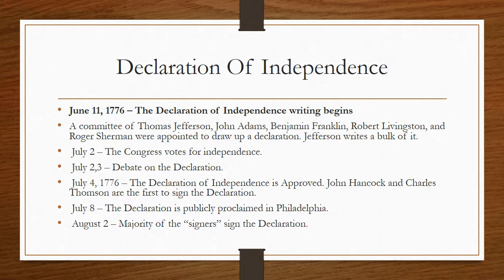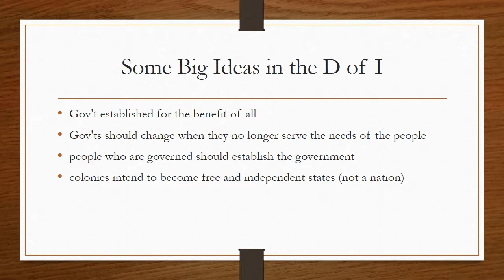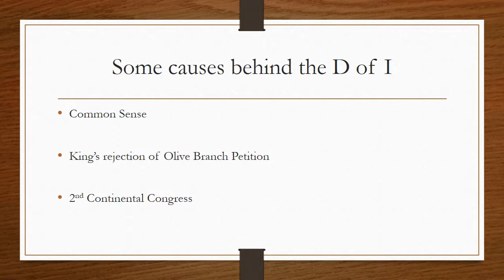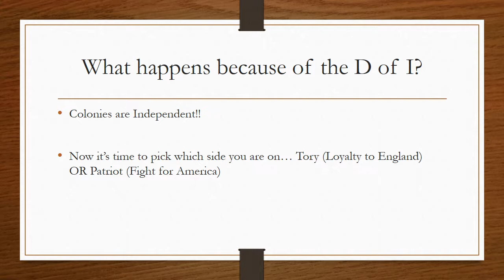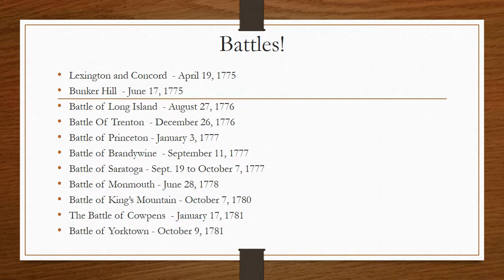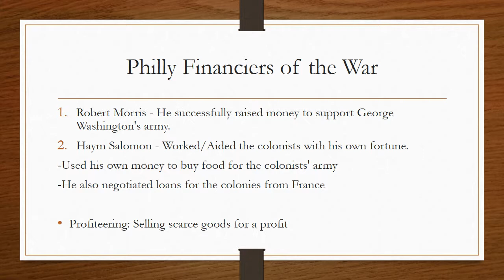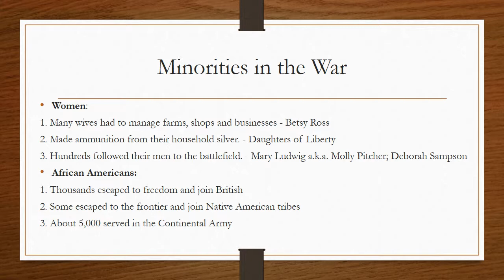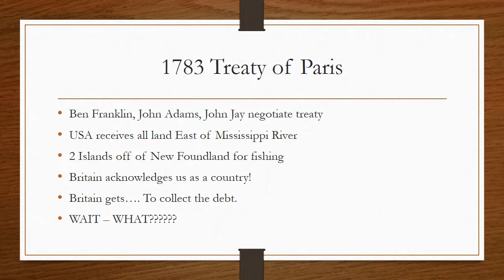Declaration to Treaty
US History 1 Lecture on Revolutionary Events Between Declaration and the Treaty of Paris 1783